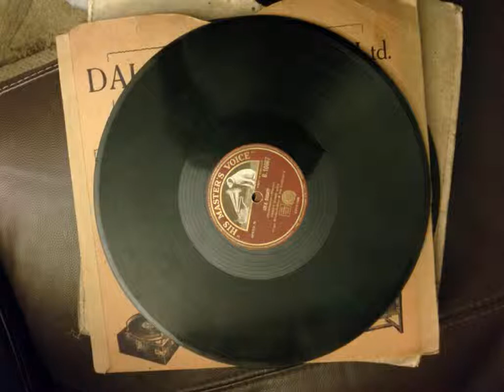savoy havana band - annabell (columbia3338) (1923)